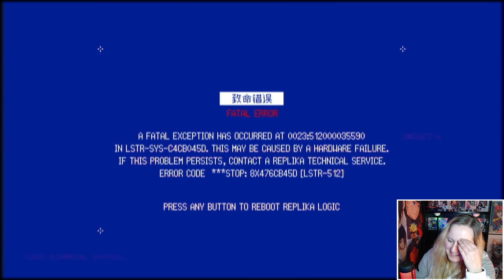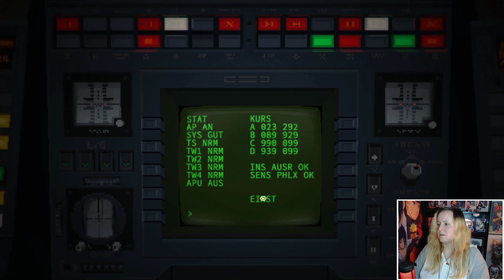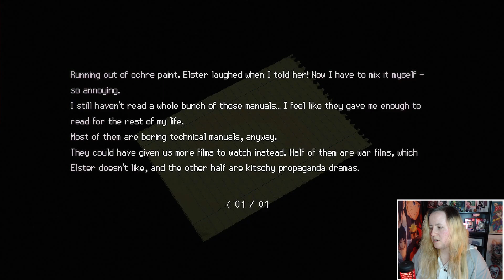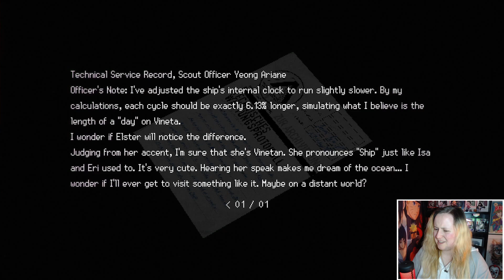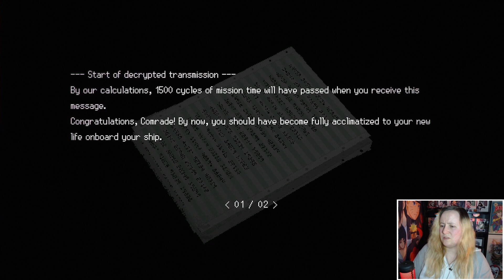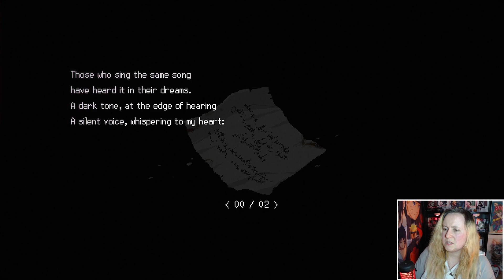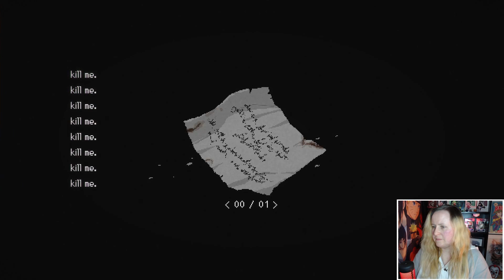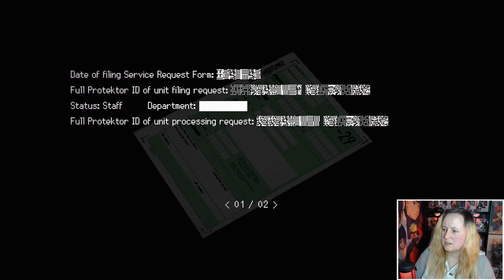ELSTER AND ARIANE | SIGNALIS [Part 9]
We're getting closer to the end I think and in part 9 of our survival horror game Signalis we finish up in the mined area and head back outside where we run into an injured Adler contemplating his own existence. Then we leave him to go on a trek to find our ship only to end up injured and possibly dead ourselves and left in a potential memory where we discover the relationship between Elster and Ariane her flight companion.